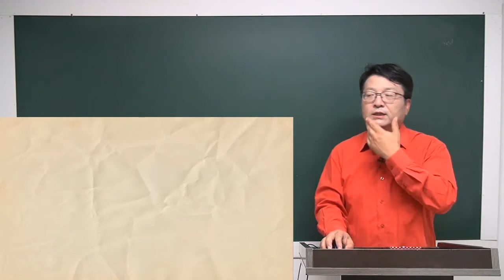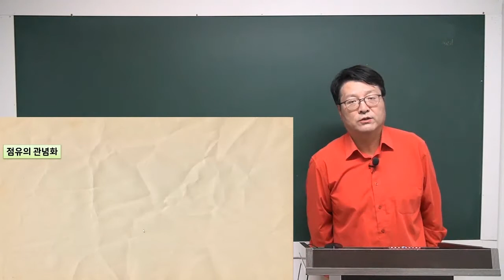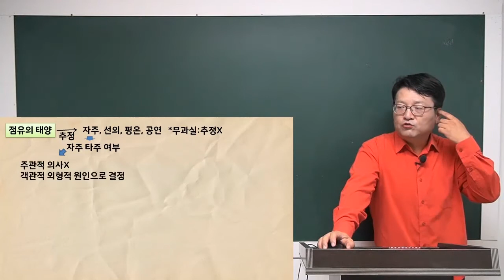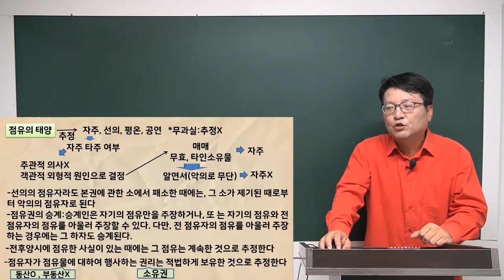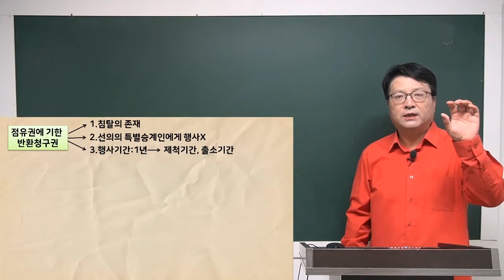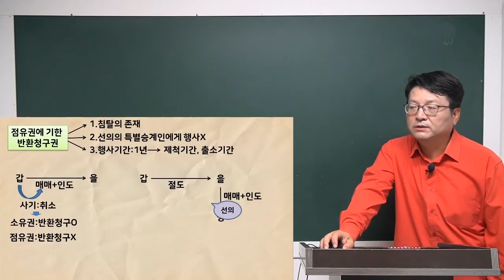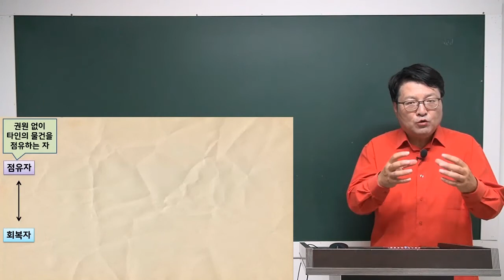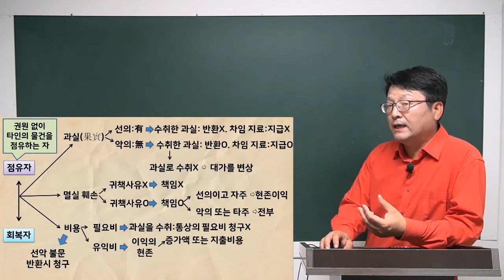[공전무] 2021년 공인중개사 민법 핵심요약 5강